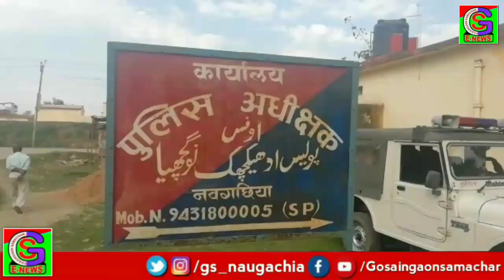नवगछिया / भागलपुर 26/02/2019 ( मंगलवार ) की ख़बरें.